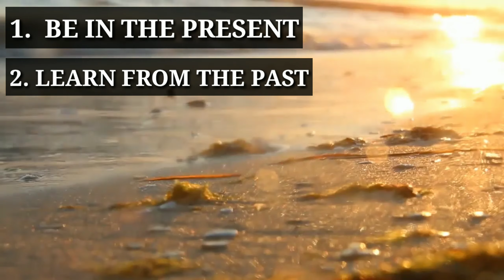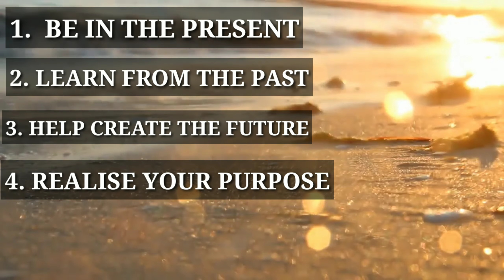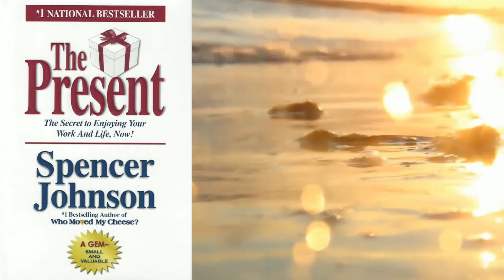THE PRESENT 🎁 By SPENCER JOHNSON | BOOK SUMMARY | LESSONS | By Vivek Vishal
Summary of THE PRESENT 🎁 By SPENCER JOHNSON
How To Read?
Why To Read?

About Book :
Best-selling author Spencer Johnson, a pioneer in helping people to gain better health through better communications, shows that a mother can care for her children with confidence and ease, enriching and strengthening the mother child bond. When you use what you learn in the story you will discover how to become an effective disciplinarian, how to reach your own potential while helping your children to reach theirs, and how to help your children's self esteem by developing their sense of responsibility.

This is the Must Read Book For Overthinkers.
Speaker : Vivek Vishal